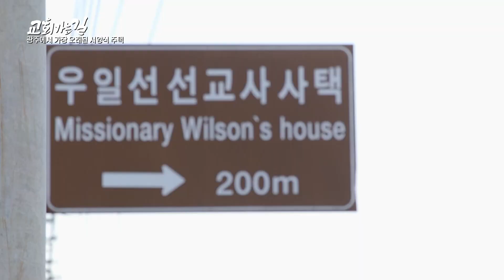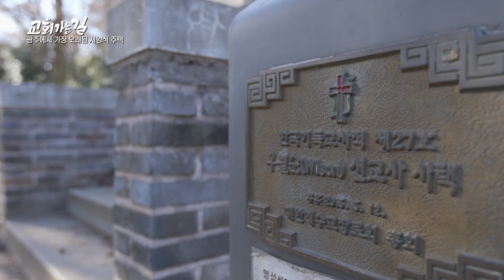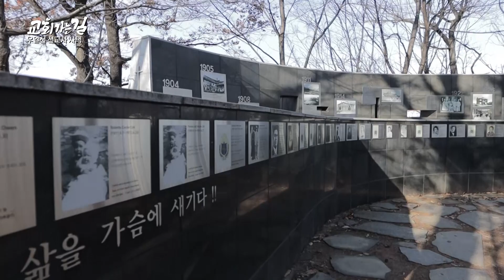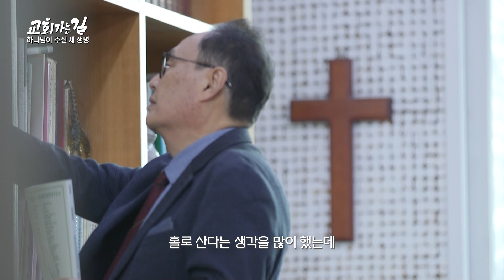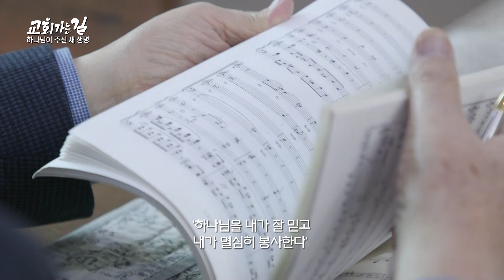예술가의 마을에서 만난 믿음의 사람들 #1 성악가 임해철장로｜류지광의 교회가는길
동굴 저음으로 유명한 미스터트롯 출신 가수 류지광🎤
하나님이 지으신 국내외 세상을 여행하며 맛과 멋, 믿음의 사람들을 만나다!
그리고 신앙의 성장까지 이뤄가는 선교기행 프로그램 『교회가는길』

★CBS TV 방송시간★
본방 : 매월 셋째주, 넷째주 화요일 오전 10시
재방 : 수요일 오후 1시 20분
           토요일 오후 5시 50분

★FULL버전 유튜브 업로드★
매월 첫째주, 셋째주 화요일 오후 6시